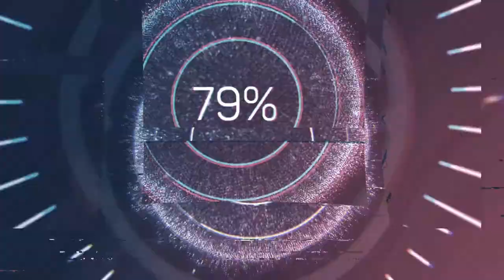Coronavirus| Vlog Episode 6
Talking about my trip to Miami
Follow my other socials